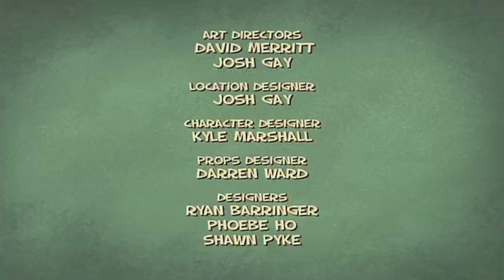Jimmy Two Shoes | The Masked Jackhammer - The Big Drip | Full Episode | Cartoons For Kids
Jimmy Two Shoes The Masked Jackhammer - An overconfident Jimmy steps into the ring to replace injured professional wrestler ‘Goat Boy’, only to discover that there may be more than meets the eye to his bone-crushing behemoth of an opponent.

Jimmy Two Shoes The big Drip - Jimmy’s gotta ‘go’…bad. Out of desperation, he uses Lucius’ private privy, which causes an outraged Lucy to destroy every washroom in Miseryville. But what happens when the short-sighted dictator feels the need to answer nature’s call?

Jimmy is an irrepressible thrill-seeking optimist plunked down in Miseryville, the most miserable place around. But along with his best friends Heloise and Beezy, he’s determined to surf past all obstacles and bring his infectious enthusiasm to the whole town…including its megalomaniacal chief executive, Lucius Heinous the Seventh.  Jimmy’s making misery fun again!

Jimmy loves having fun. He's an enthusiastic, good-natured kid who only wants to keep the good times rolling. However, there's just one little hitch in Jimmy's rollicking plans: he's landed himself in Miseryville, the meanest, nastiest town around, where everything from the corporate-run abusement park to the local mom and pop inconvenience store are designed to inflict anguish and torment onto its inhabitants. Fun, of any kind, is absolutely forbidden.